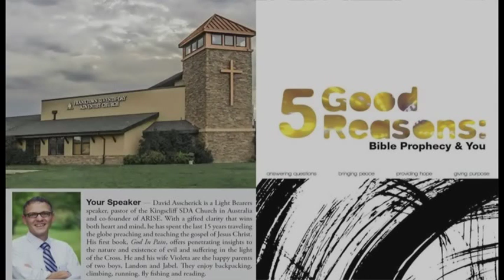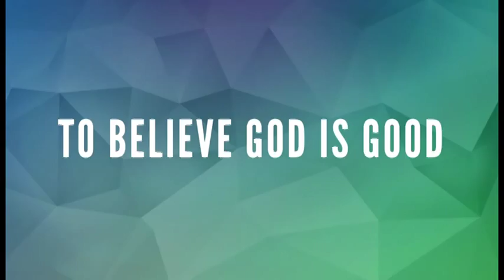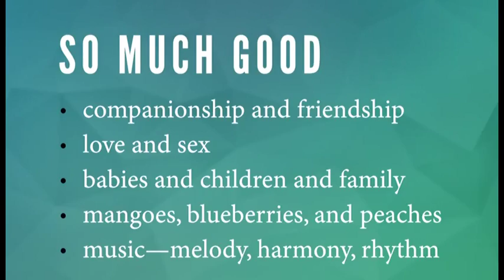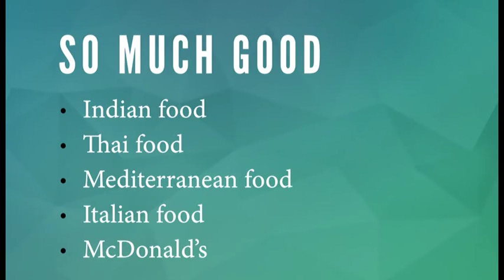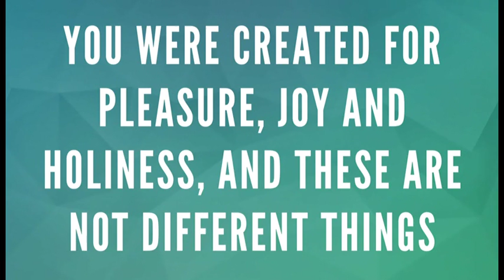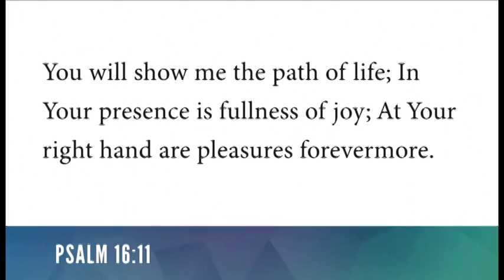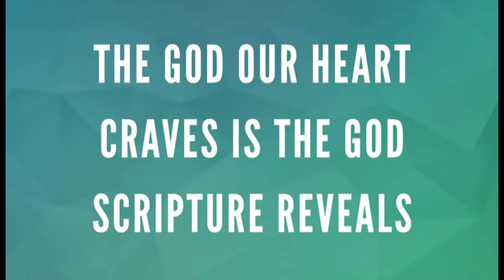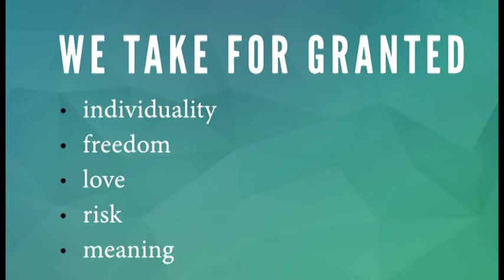5 Good Reasons To Believe That God is Good- Part 1 of 2 David Asscherick- SecondComing.org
5 Good Reasons To Believe That God is Good- Part 1of 2
Pastor David Asscherick